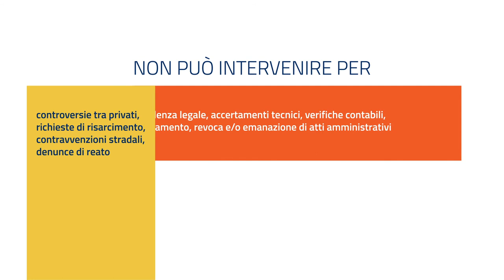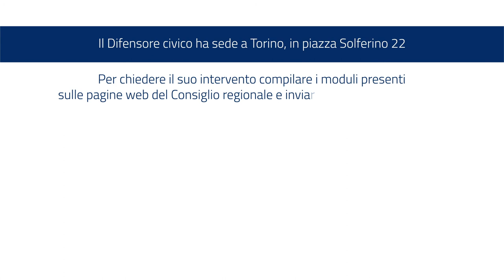Attività del Difensore civico regionale